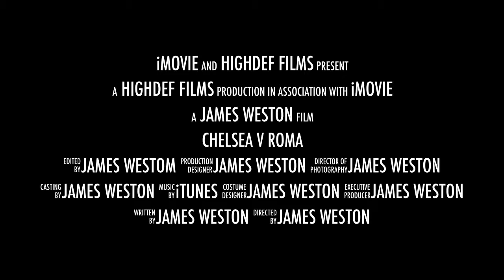Chelsea v Roma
these are the trailer and match highlights of chelsea v roma in the uefa champions league